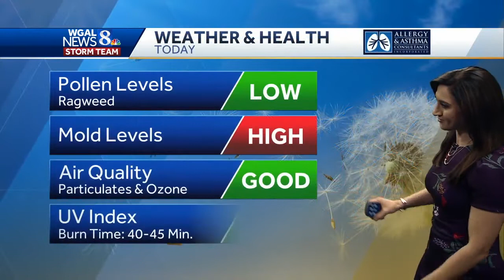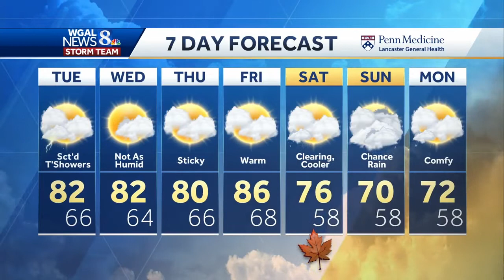Clearing skies and popping temps; Fall-like conditions possible this weekend